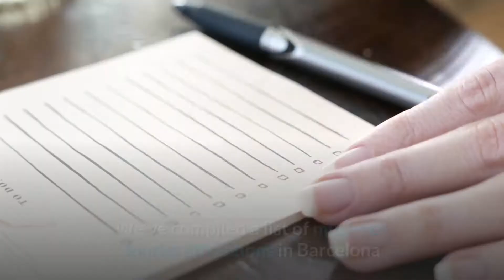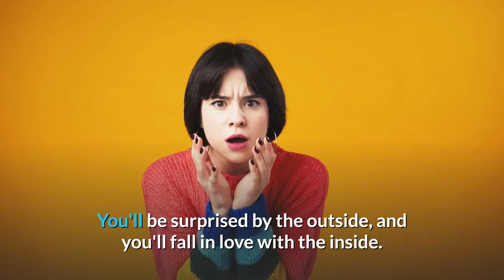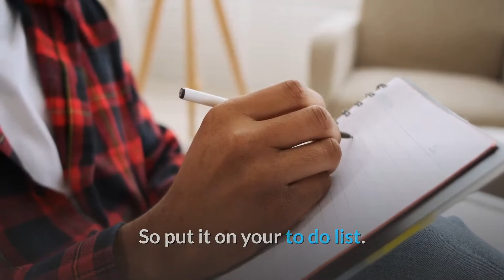10 Best Places to Visit in Barcelona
10 Best Places to Visit in Barcelona